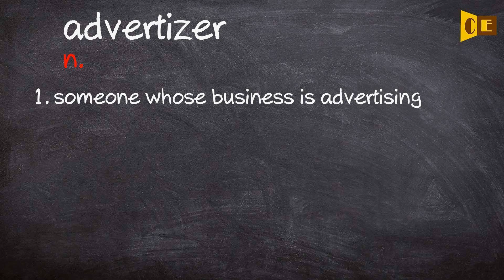Advertizer Pronunciation, Paraphrase, Listen & Practice